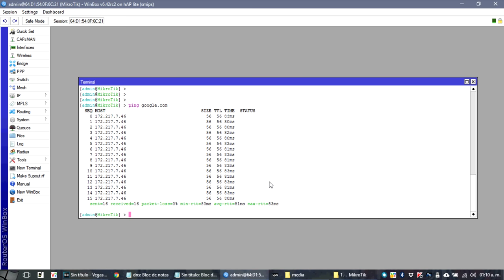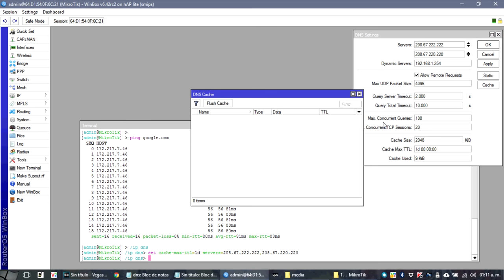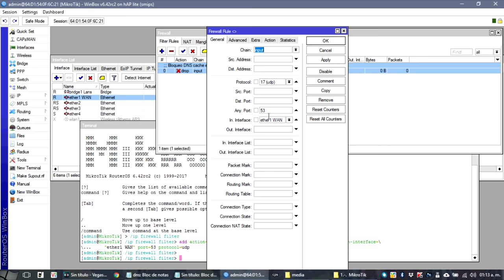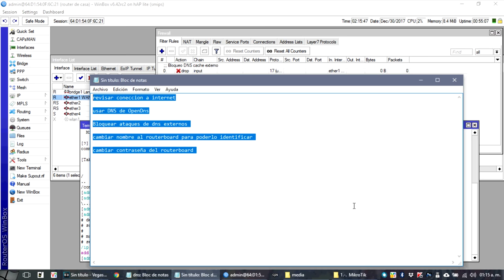mikrotik 2 añadiremos dns cambiaremos el ID e .............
mikrotik 2   añadiremos dns cambiaremos el ID e instalaremos una regla en el firewall para bloqueo de ataque  externo dns tambien cambio de password

OpenDNS

/ip dns
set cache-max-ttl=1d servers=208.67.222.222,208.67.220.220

Bloqueo DNS cache externo evitar ataques DNS

add action=drop chain=input comment="Bloqueo DNS cache externo" in-interface=\
    "ether1 WAN" port=53 protocol=udp